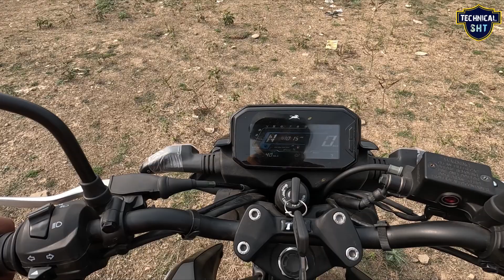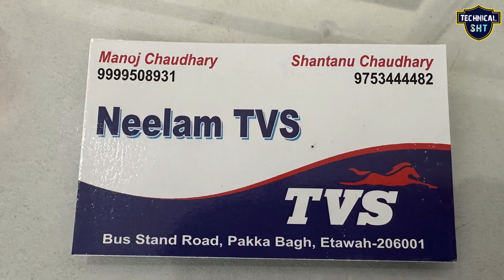New Tvs Raider 125 BS6 2023 Ride Review | Engine, Break, Vibration & All Features | tvs raider 125cc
in this video latest review New Tvs Raider 125 BS6 2023 Ride Review | All New Features | tvs raider 125cc

Best Offer Buy Link 👇

Tvs Raider 125 Best Accessories

Bajaj Pulsar 125 BS6 2023 Model, Price, Mileage Full Review | New Changes, Specs | pulsar 125 single seat carbon edition

honda sp 125 bs6 2022 model, new changes, new price, new features | best mileage bike | honda sp 125

honda shine 2022 model | honda cb shine 125 new changes | best mileage bike, new price, new features

Ye Hai New Tvs Raider 125 BS6 Full Detailed Review | Price, All New Features | tvs raider 125cc

Bajaj Pulsar NS 125 BS6 2022 Model, Price, Mileage Full Review | New Changes, Specs | pulsar ns 125

New Bajaj Pulsar 125 Neon BS6 2022, Price, Mileage Full Review | New changes, specs | pulsar 125

KTM RC 125 Limited Edition 2022 Model, latest review, milage, price, new changes, ktm rc 125 bs6

Your query-

tvs raider
tvs raider 2023
2023 tvs raider
125 cc bike
technical sht
tvs raider
raider

Dosto is Video me mene tvs raider 125 2023 ka ride review kiya hai aur price specification aur feature ke bare me bataya hai agar apko Video achi lage to PLS Like and share karen aur Technical SHT YouTube Channel ko subscribe karna na bhoolen.

Social:-